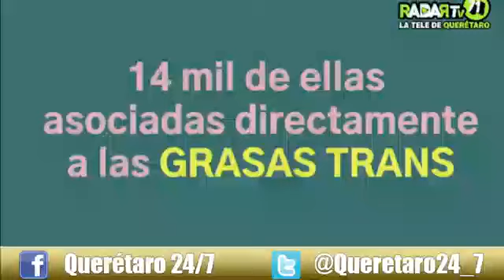Escucha la entrevista de nuestro director de noticiero Aurelio Peña con Oscar Gómez Niembro.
El Festival de la Alegría que organiza el sistema estatal DIF para atender a las niñas y niños de Querétaro: Oscar Gómez Niembro